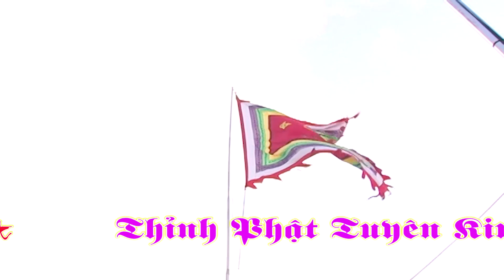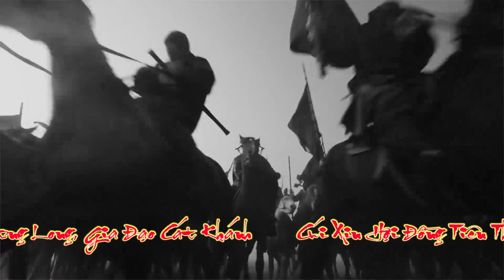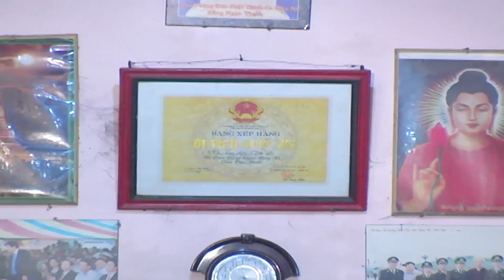Hát Văn Hầu Đồng Hay Nhất 2018 Văn Thanh Long " Chầu Bát